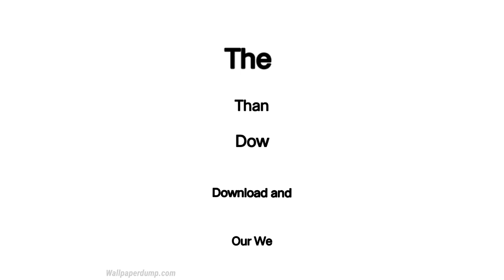Heart Wallpapers | Top 15 4k Heart Wallpaper For Your Smartphone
If you are looking for a wallpaper of Heart and want to set it as wallpaper or backgrounds on your Phone, then our site is the best for you. Here you see best Heart Wallpaper, images and Photos in HD, 4k resolution in high quality.